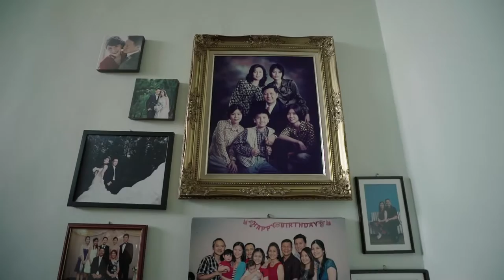Filming Art | Zi Chang & Cheryl Full Highlight by Signature Director